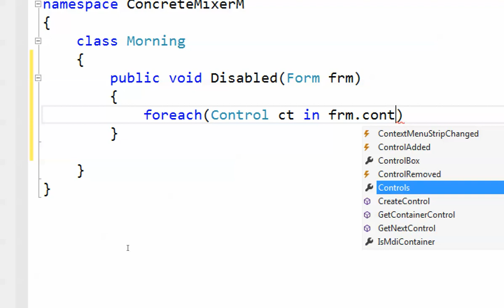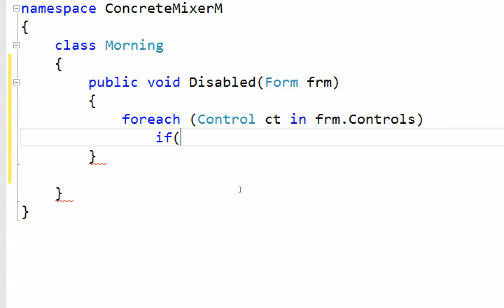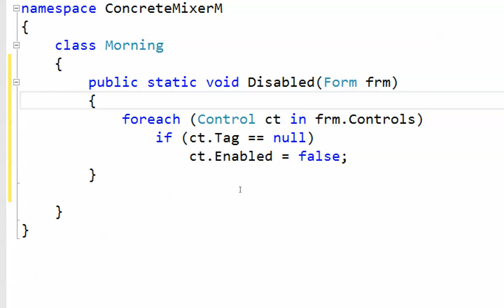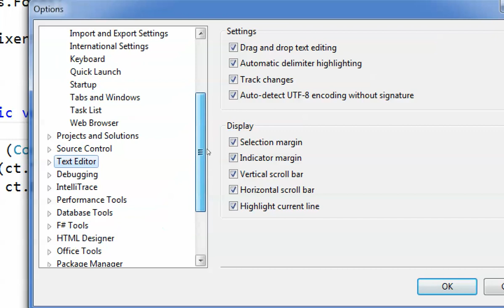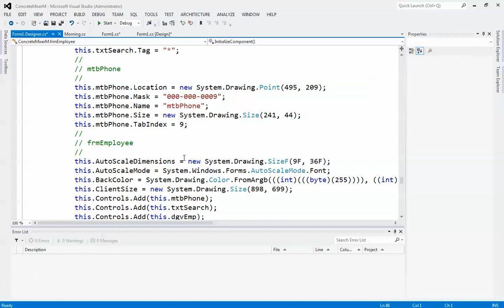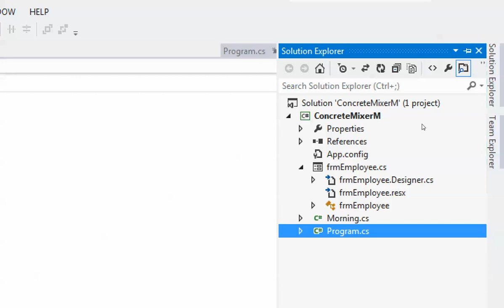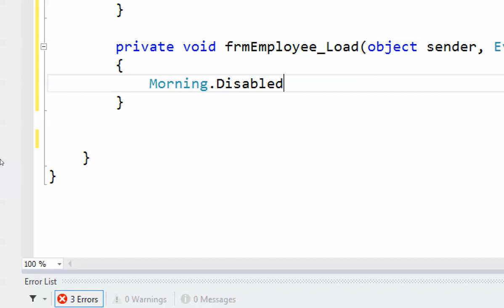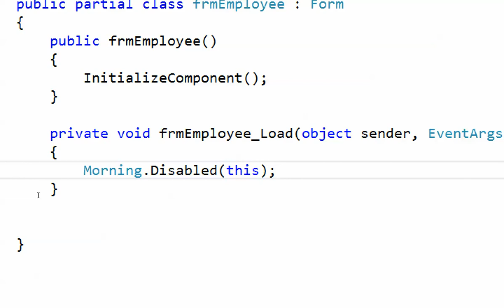C# Part 4: Creating a Concrete Mixer Menu